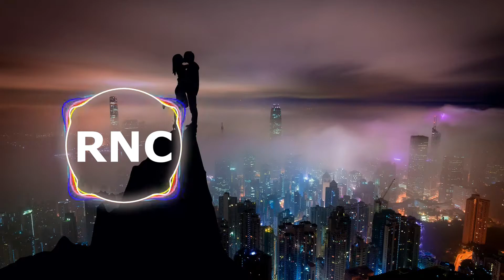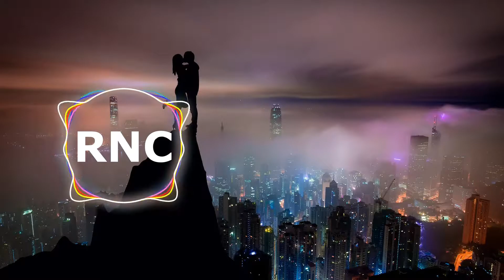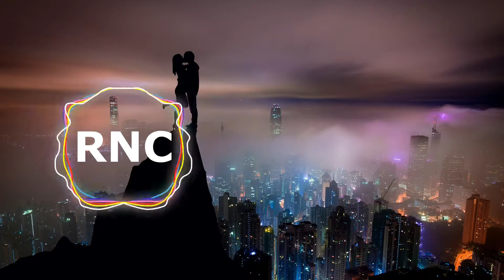🎧Feel The Love (Free Download) [Electro Funk | Dance & EDM] | Peyruis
Enjoy the best free no copyright, happy, epic, inspirational, emotional and relaxing music on Youtube channel RNC (Record No Copyright).
Be free. Be happy. Always.

If you would like to use a song in your channel, please:
➞ in the description of your video, mention the original artist and add a link to their song

Your daily reminder:
- Don't ignore your dreams
- Don't work too much
- Say what you think
- Cultivate friendships
- Be happy
- Be FREE